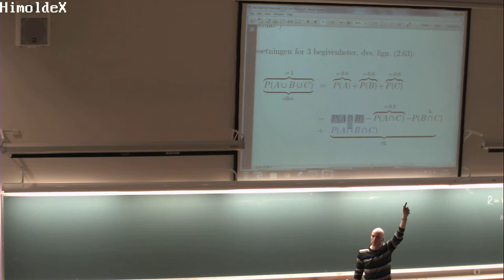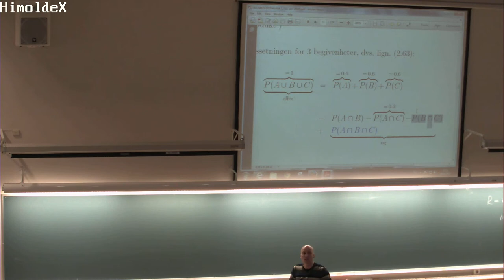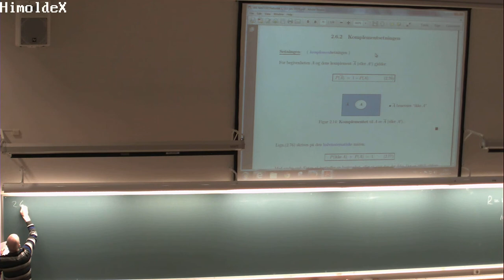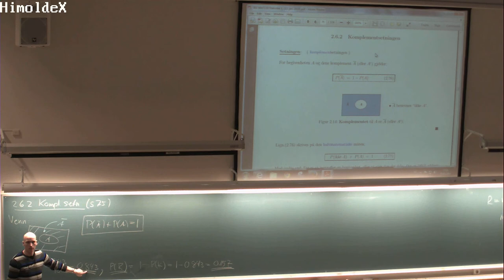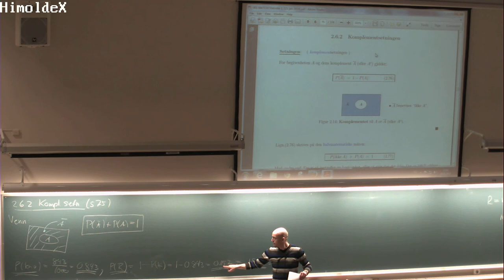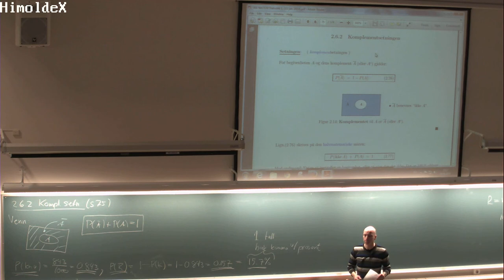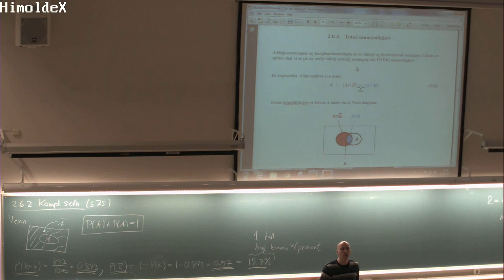108 Forelesning MAT110, (16. jan. 2014)